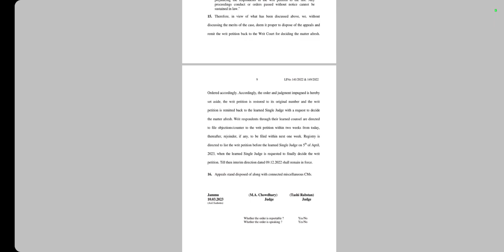JKSSB FAA EXAM ON TIME. HIGH COURT DECISION. 9 DEC - DIRECTION SHALL REMAIN IN FORCE